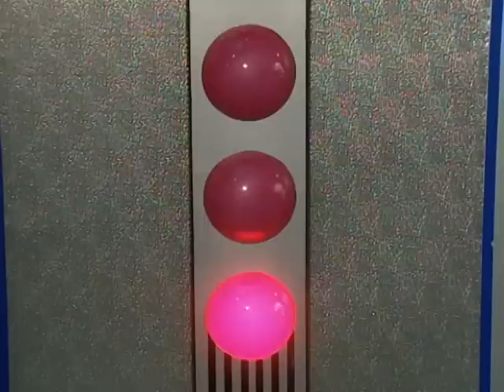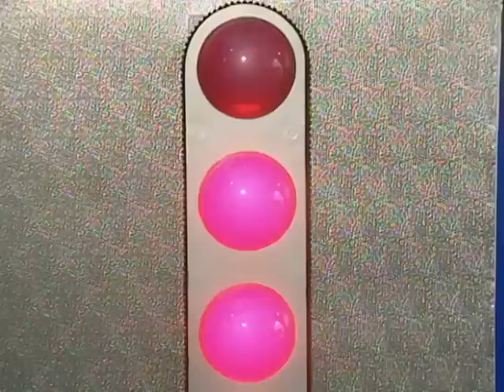Teletubbies auf Deutsch - 1+ Stunde! #4